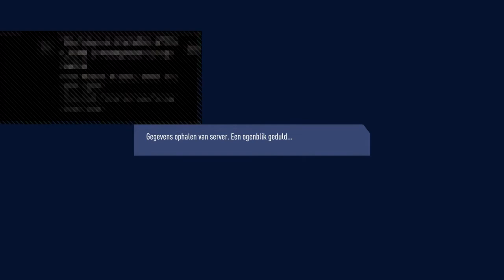Fifa 19 carrière mode club Brugge 1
ik ben Rune de gamer